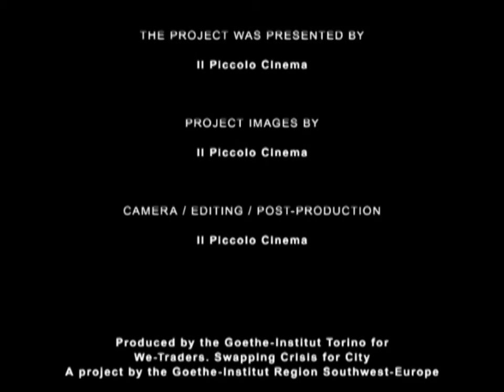WE-TRADERS | TURIN | IL PICCOLO CINEMA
WE-TRADERS. SWAPPING CRISIS FOR CITY

A project by the Goethe-Institut that connects 30 initiatives from 6 cities.
Madrid | Turin | Berlin | Lisbon | Toulouse | Brussels

Project direction Goethe-Institut Brussels: Susanne Höhn
Project coordination: Julia Förster
Co-production: Goethe-Institut Lisbon, Madrid, Toulouse, Turin
Concept and artistic direction: Angelika Fitz (Vienna), Rose Epple (Berlin)
Co-curators: Julia Albani (Lisbon), Javier Duero (Madrid),
Stéphane Gruet (Toulouse), Lisa Parola & Luisa Perlo (Turin), Charlotte Bonduel & Julia Förster (Brussels)

Video © Goethe-Institut